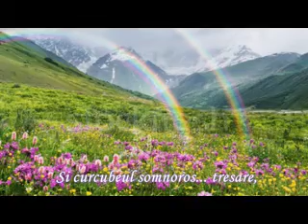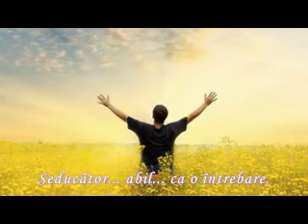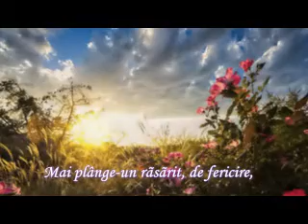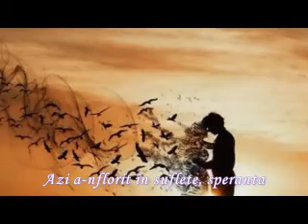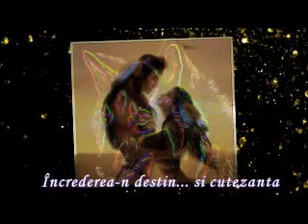Clipa rafinatului parfum - versuri, Constantin Trita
Mai lăcrimează-n dimineți, lumina
Și curcubeul somnoros... tresare,
Când soarele-a îmbrățișat... grădina,
Seducător...abil...ca o întrebare.

Pe-o frunză, încă, vântul meditează,
Tot risipind culorile... rebele
Și ascunse veșnicii... amanetează,
Pulberi de dor și neștiute stele.

Mai plânge-un răsărit, de fericire,
Oglinzile zâmbesc... strălucitor,
Trezind plăcut, păduri din adormire
Cu șoaptele nebunului... izvor.

Azi a-nflorit în suflete, speranța
Sau clipa rafinatului parfum,
Încrederea-n destin... și cutezanța
Tăcerilor din margine de drum.

Autor, Costy Triță